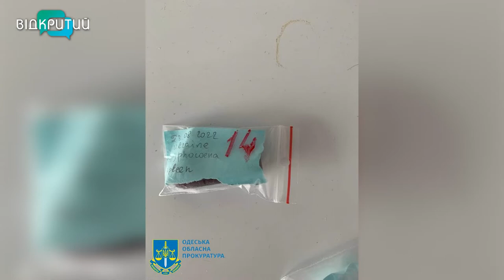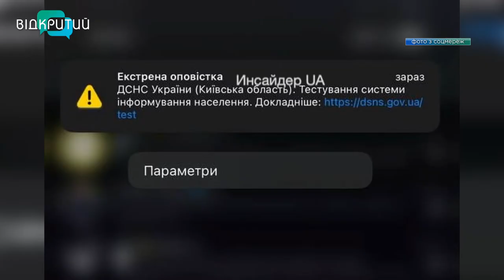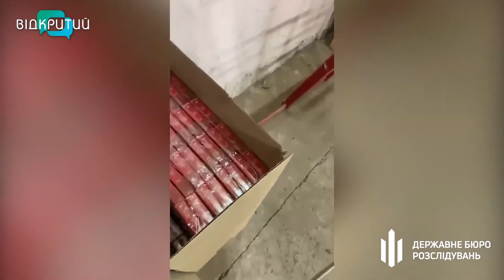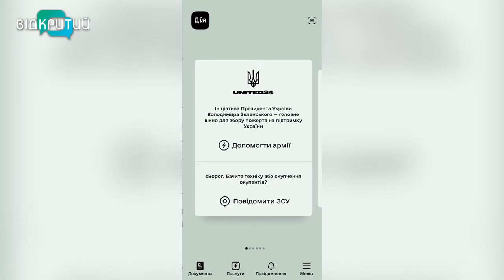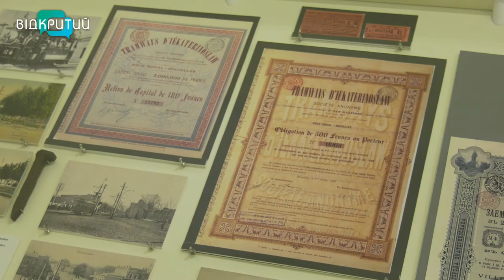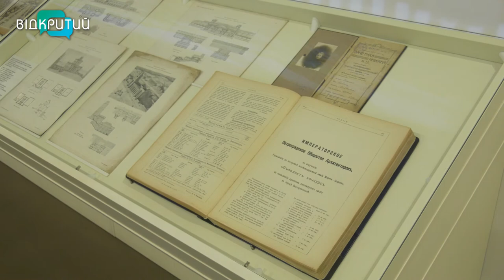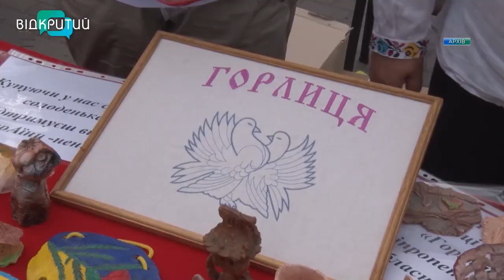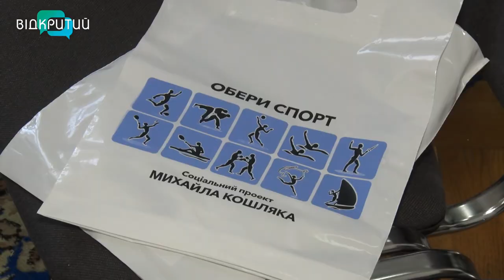Новини OPEN NEWS від 8 вересня 2022 року 20:15